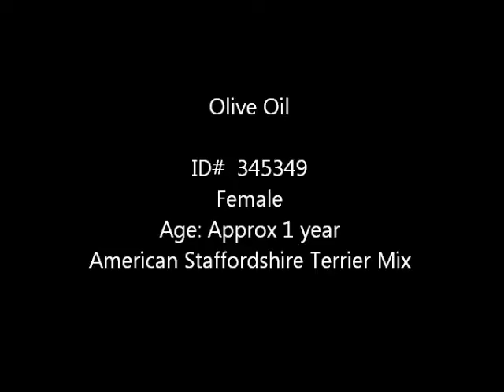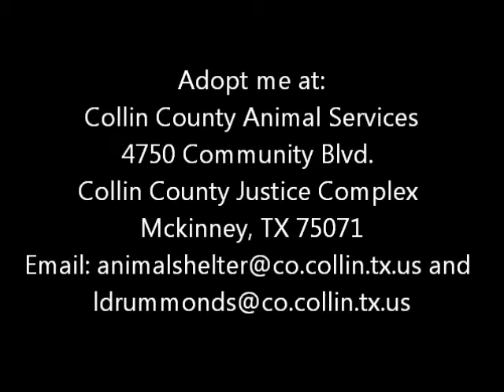"Olive Oil" -- Adoptable Dog at Collin County Animal Services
Hi! My name is Olive Oil! I am a calm and sweet girl. I just love to give kisses and would love to kiss you soon! I would be a great addition to your family! Please come meet me soon and fall in love!

Animal ID#: 345349
Name: Olive Oil
Sex: Female
Age: Approx 1 year
Breed: American Staffordshire Terrier/Unknown
Spayed: Unknown

4750 Community Blvd.